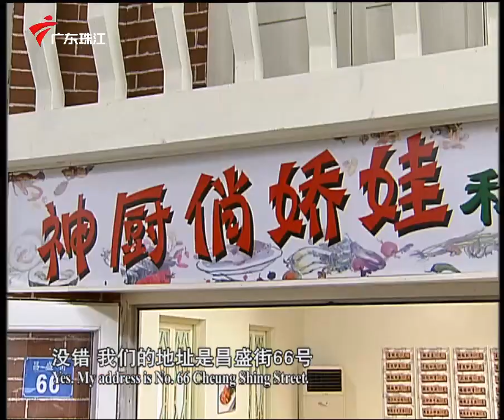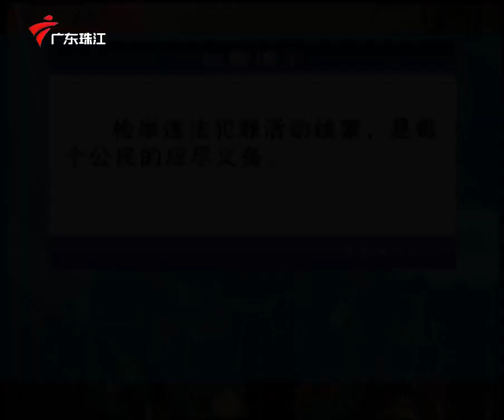2499集 天上掉馅饼(下)【外来媳妇本地郎】第六季